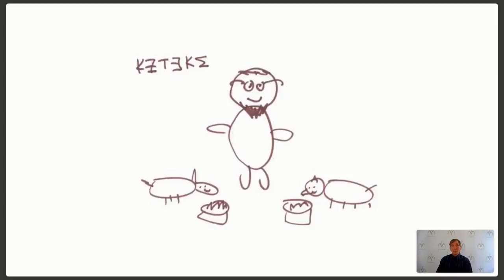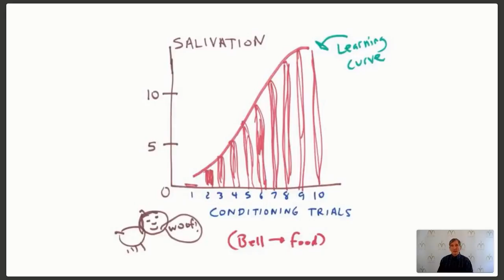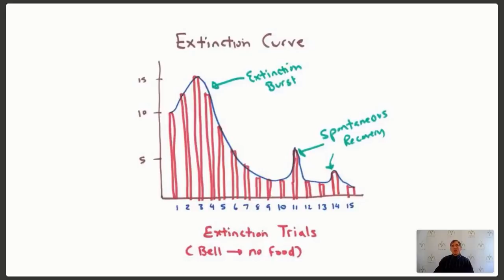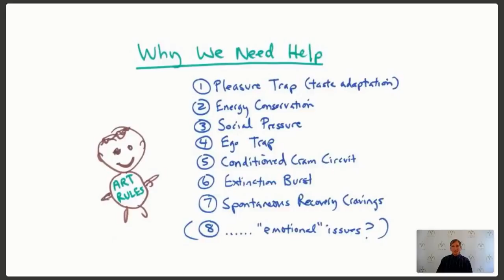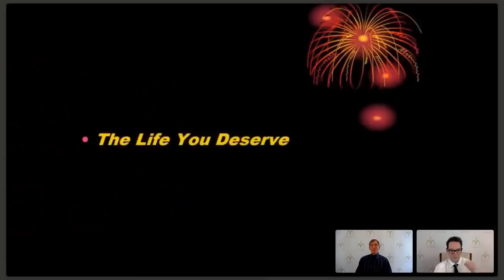Dr. Doug Lisle: The Cram Circuit, Webinar 09/14/17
The Cram Circuit, The story of binge eating and overeating through the lens of Learning Theory.